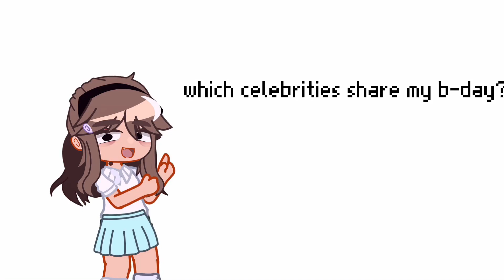[🎂] Which Celebrity Shares My Birthday? // Gacha Club // Trend/Meme // Twist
[🎂] Sorry for not posting! Please enjoy this filler while I make a bigger project:)

 Goofy ahh tags;

Gacha Life
Gacha Club
Gacha Trend
Gacha Club Edit
Gacha Life Edit
Gacha
Gacha Meme
Gacha Rant
Gacha Mod
Gacha Nox
Gacha Cute